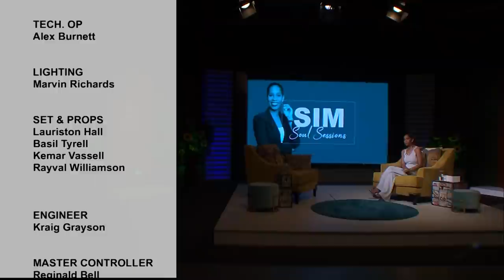Season 5: SS7 - Julie Mango Blossoms Anew: Her New Will To Live After Trying To Die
After years of wanting to die, and trying to ‘achieve’ that goal, Julie Mango, is now thrilled at the thought of life and living. She shares, in our safe space, how she is finally stepping into her own (mango) season.